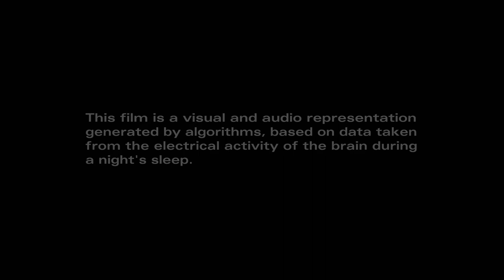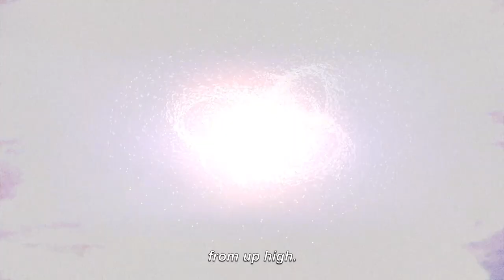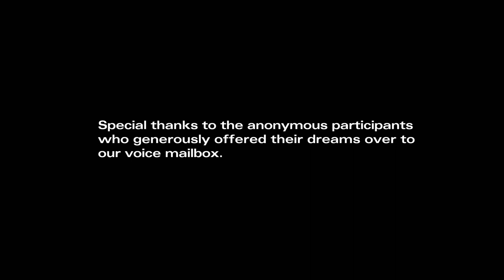Project 5 Shorts - Night Fair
IMPORTANT: For the optimal experience, please use headphones and turn up the volume.

Unique alliance of art and science, the experimental film Night Fair focuses on brain activity through the different cycles of a night's sleep. Through voice mail, media artist Cynthia Naggar and sound designer Gueze collected the dreams of citizens. These are ingeniously combined with graphic and sound representations generated by algorithms from anonymous medical data.

Directed by Cynthia Naggar and Gueze - 2020 | 6 min

For its fourth edition, the NFB’s 5 Shorts Project shines a spotlight on the talent of independent artists from the Bas-Saint-Laurent!